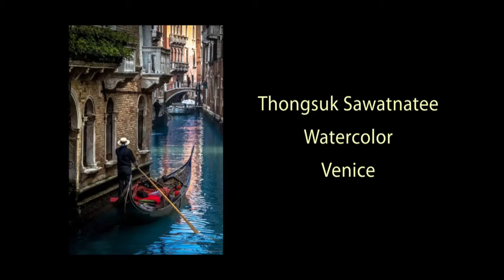Thongsuk: Venice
Watercolor painting by Thongsuk Sawatnatee